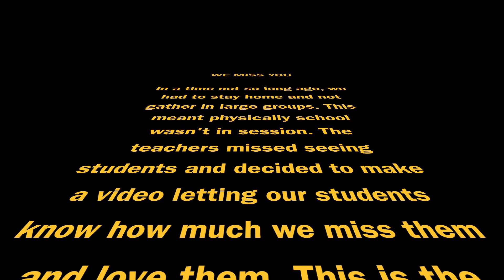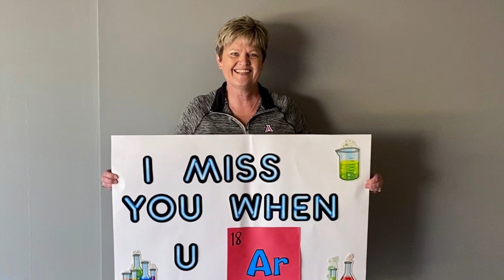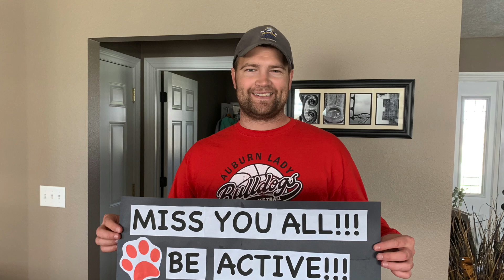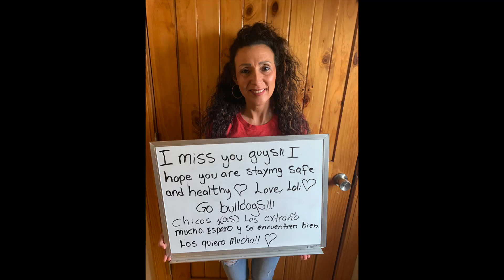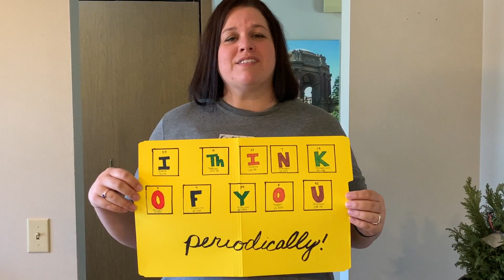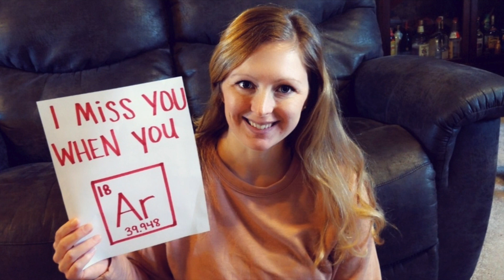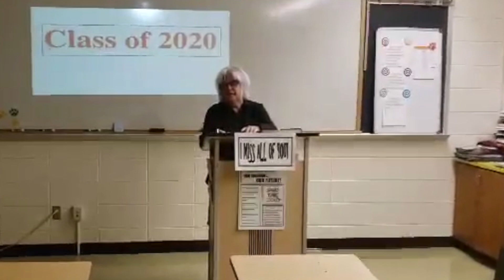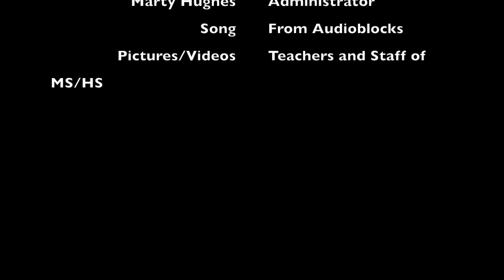AMS/AHS Staff Video Corrected Version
Video to let our students know just how much we miss them.